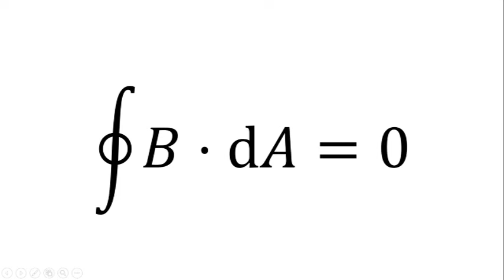Magnetic monopoles |Maxwell's equations part 3/3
There is no magnetic monopoles according to maxwell's equations